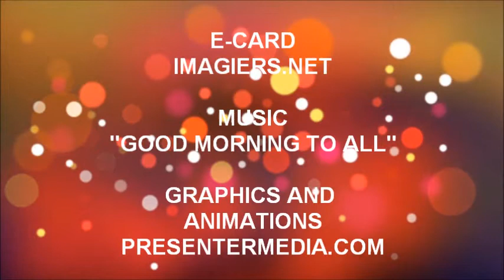ALLES GUTE ZUM GEBURTSTAG ARMEL